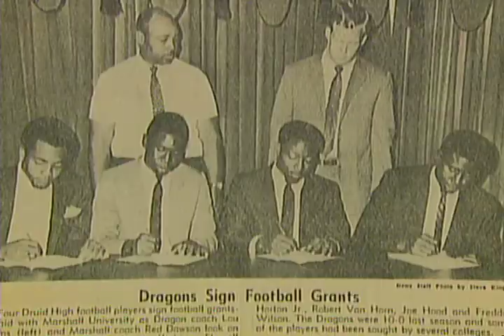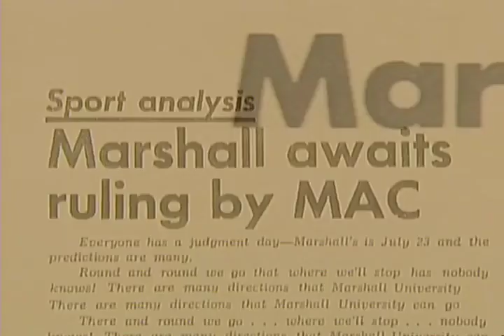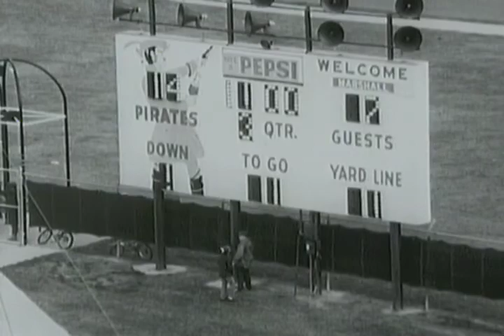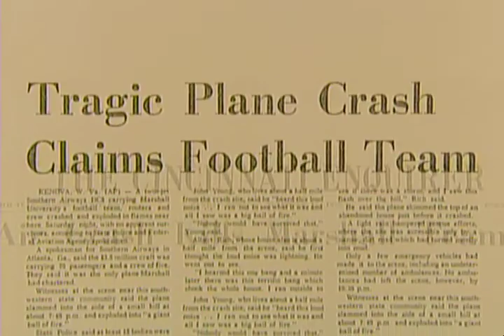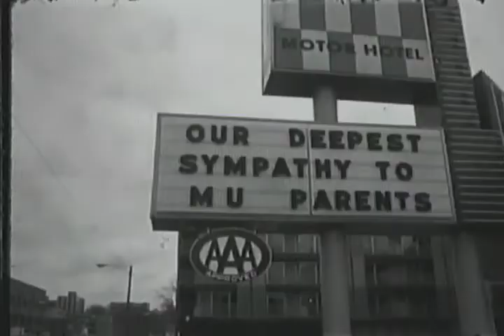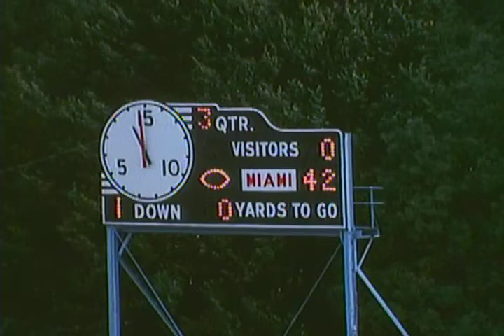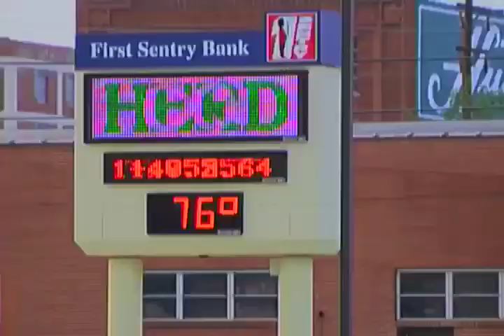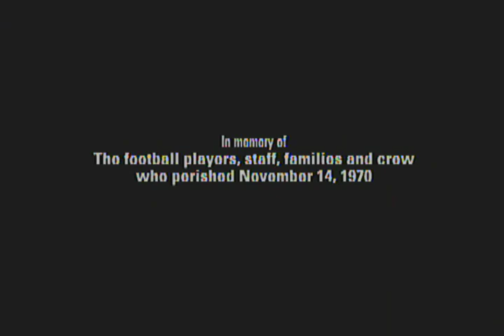Remembering Marshall 30 Years Later (2000)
ESPN feature from 2000 tells the story of the incredible comeback and resilience of the Marshall Thundering Herd football program. A plane crash on November 14, 1970 in the hills of West Virginia took the lives of 75 people, including the 1970 Thundering Herd football team, coaches and members of it's booster club. The program went from eminent termination to  one of the winningest college football teams of the 1990's.

(2000)